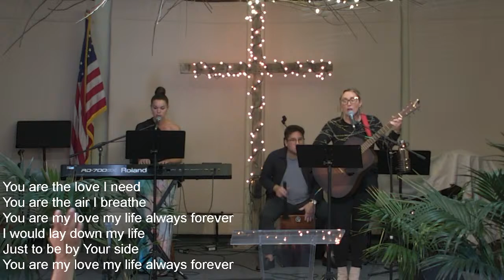Guest Speaker Bobby Keyes